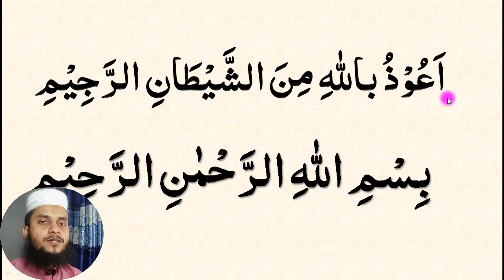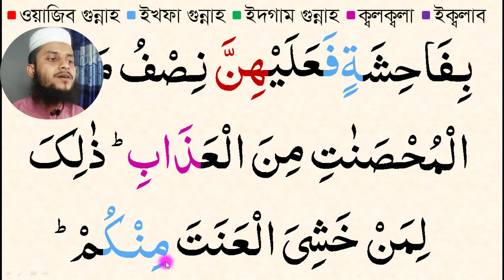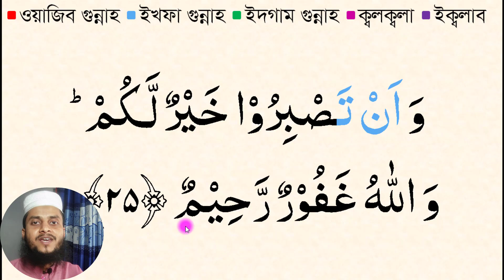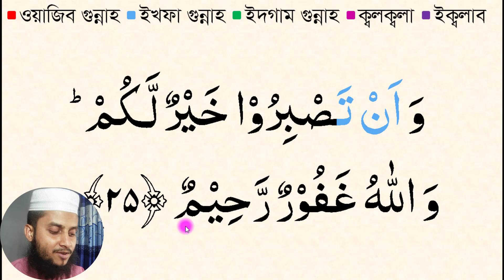সুরা আন নিসা (২৫) আয়াত || para No-05 || Sura An Nisa || বানান করে কুরআন শিক্ষা পর্ব -৩২৮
প্রয়োজনীয় লিংক
১৩. সহজে কুরআন শিখুন অনলাইনে আজকের এই ক্লাস বানান করে কুরআন শিক্ষা এর ৩২৮ তম ক্লাস, এই ক্লাসে সুরা আন নিসা (২৫) আয়াত শুদ্ধভাবে শিখানে হয়েছে । প্রতিদিন বিকালে এই ক্লাসের ভিডিও আপলোড দেওয়া হবে ইনশা-আল্লাহ। সরাসরি কুরআন শিখতে আজই যোগাযোগ করুন। যোগাযোগ: 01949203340